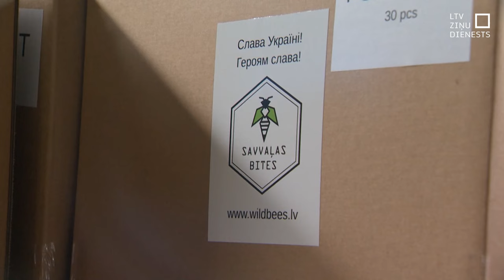Aicina ziedotājus nepagurt palīdzēt Ukrainai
Lai gan kara plosītajā Ukrainā vajadzību joprojām ir ļoti daudz, ziedojumu apmērs sarucis. Bet, neskatoties uz to, tūliņ uz Hersonu dosies kārtējie biedrības “Tev” busiņi ar palīdzības kravu. Viens no tiem palīdzību vedīs bumbu patvertnei, kurā aptuveni pirms mēneša viesojās mūsu kolēģi no Panorāmas. Hersonā bumbu patvertnēs iedzīvotāji joprojām nakšņo, bet bērni mācās.